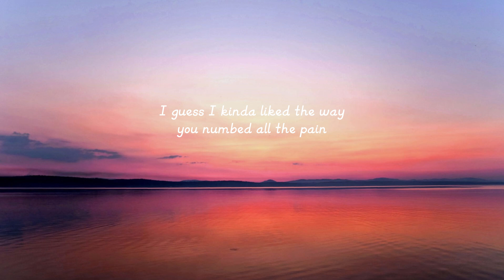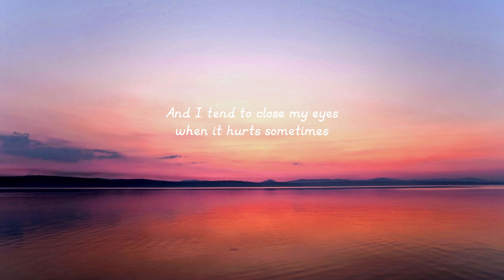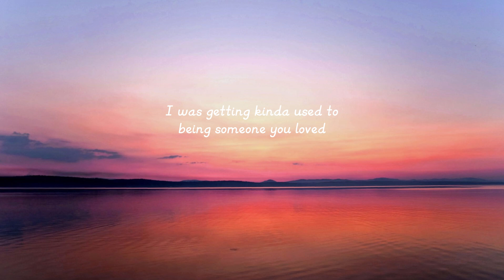Lewis Capaldi - Someone You Loved (Lyrics)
• Lyrics